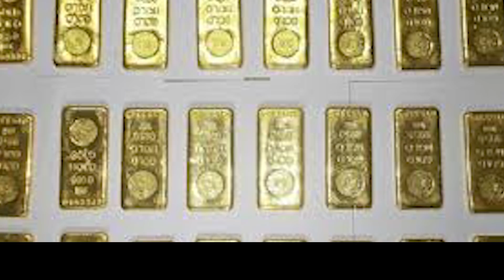Thomas Isac ഇനി നികുതി അടച്ച് രക്ഷപ്പെടില്ല.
കിട്ടേണ്ടത് കിട്ടിയപ്പോൾ
ഐസക്കിന് ബുദ്ധിയുദിച്ചു...
സ്വർണ്ണത്തിന് ഇ വേ ബിൽ.
വിവരം നൽകുന്നവർക്ക് 20%